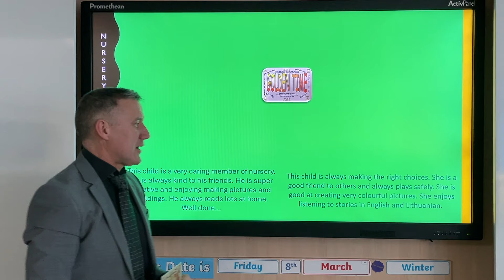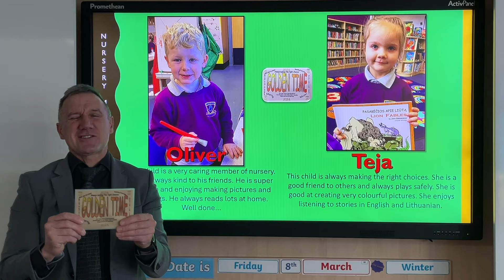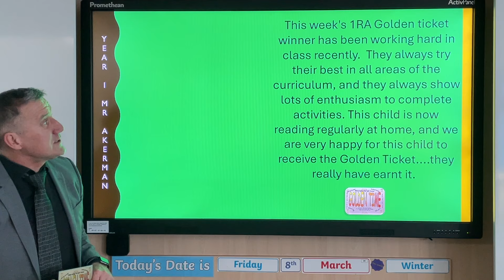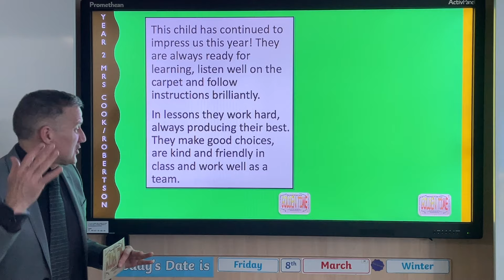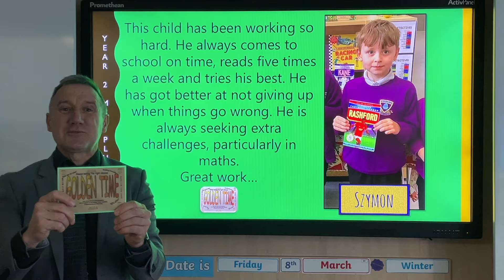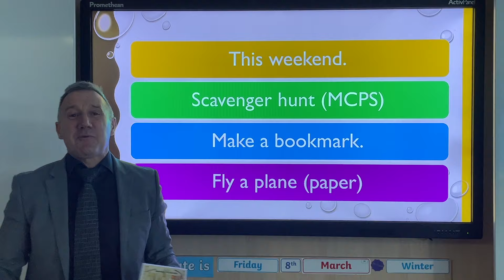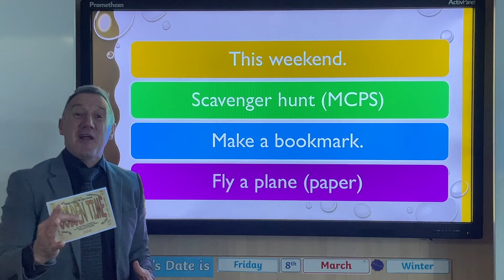Golden Ticket Nur, Rec, Yr 1, 2 & SRB Friday 8th March 2024